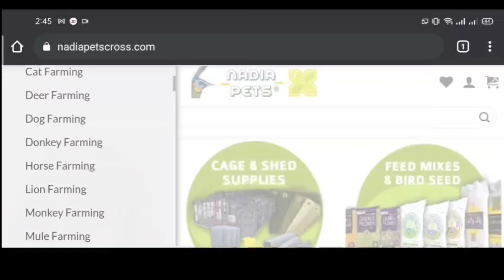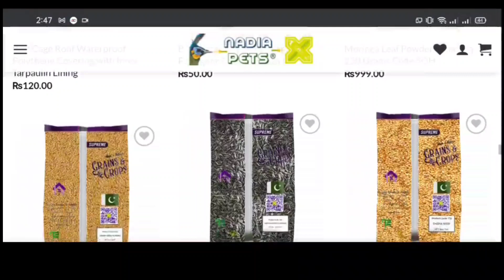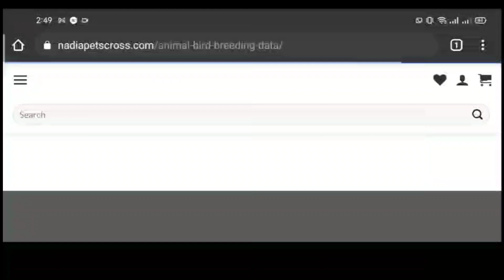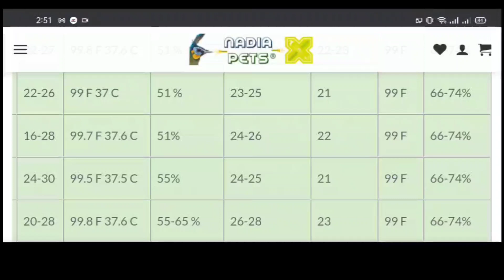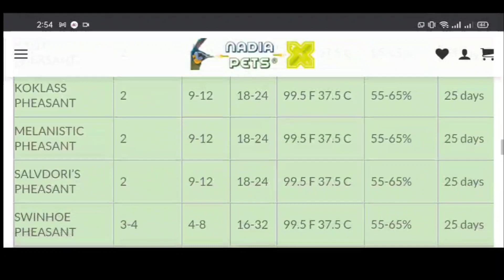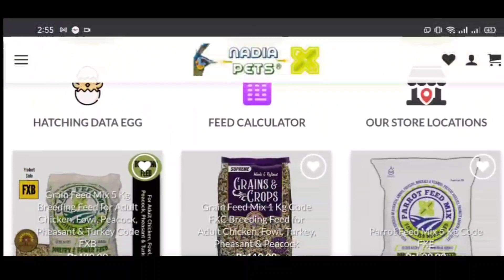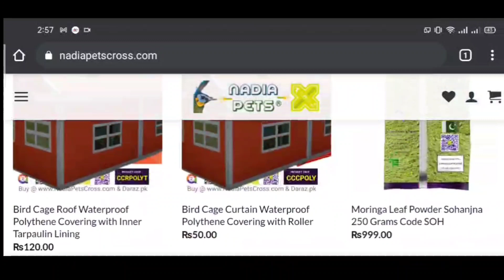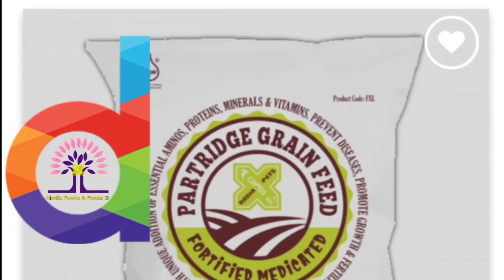Pheasant Surkhab Breeding & Egg Hatching فیزنٹ سرخاب کی فارمنگ بریڈنگ اور ایگ ھیچنگ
نادیہ پیٹس کراس کی مختلف پرندوں کی مختلف 19 اقسام کی فورٹیفائیڈ فیڈ پراڈکٹس کی مکمل معلومات کیلئے نیچے دئیے گئے لنک پر کلک کرکے ویڈیو دیکھیں۔ شکریہ

نادیہ پیٹس کراس کی ڈسٹری بیوشن کے خواہشمند، ڈسٹری بیوشن لینے، آرڈر کی ترسیل اور نفع نقصان کا مکمل طریقہ کار جاننے کے لیے یہ ویڈیو ضرور دیکھیں۔شکریہ

to find detailed Farming Business Feasibility and Breeding Plans of all types of Animals and Birds.

You can also find breeding tips, cage sizes, feed requirements, incubation techniques, brooding & care of all types of birds and animals from following playlists of Nadia Pets Cross Youtube Channel: